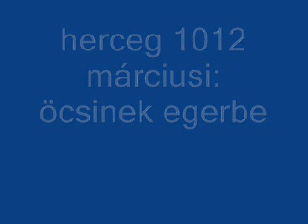herc 1012 március